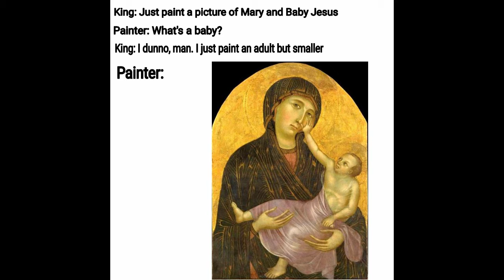Christian Memes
Yee Haw your cowboy with Clout has posted a dank meme video, can we get this video to 1K views!1!!1!